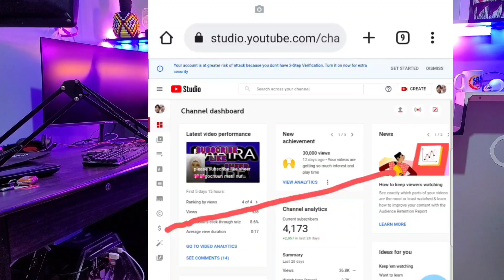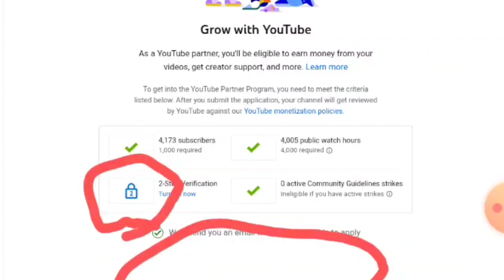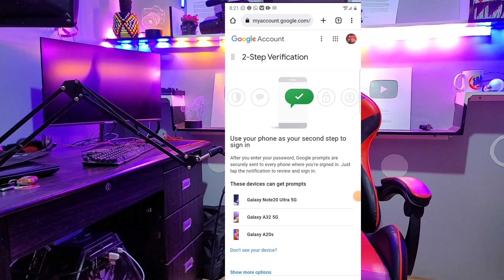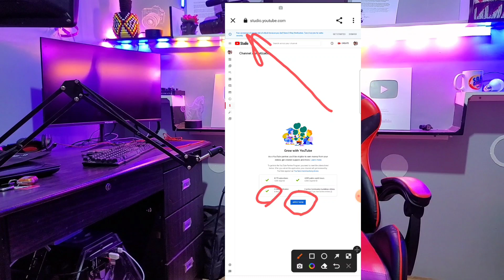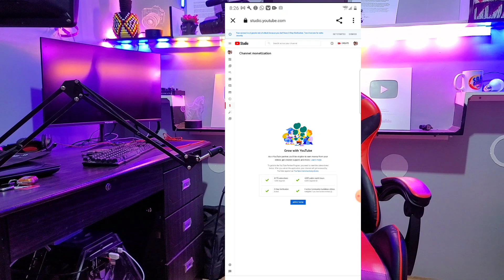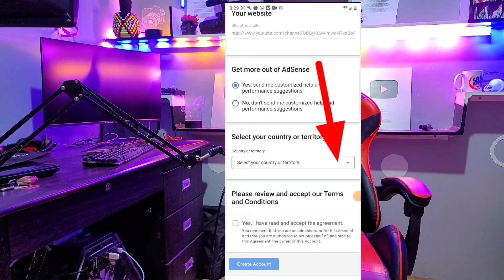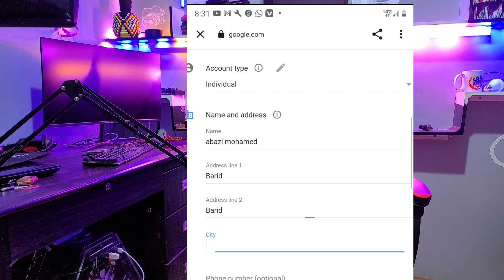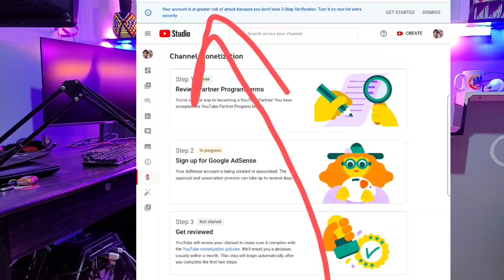🛑Youtube Akka Birii Dallaguf Adsense Akkata Itti Guttan How to Create Goole Adsense for Youtube